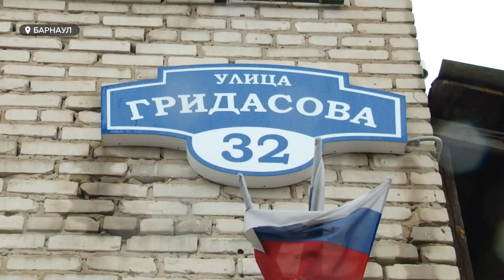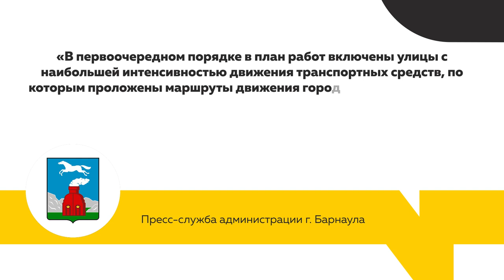Разбитая улица Гридасов стала испытанием для автомобилистов Барнаула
Грязевые реки и асфальтовые бездны – так в Барнауле выглядит улица Гридасова. Дорога, или направление, как говорят местные жители, давно не видела ремонта. В то время как на ней, объезжая ямы, ежедневно теряют время экстренные службы – медики и пожарные. Почему такая важная, хоть и короткая, дорога остается без внимания и когда ее сделают похожей на дорогу, а не направление - в сюжете Никиты Ермакова.